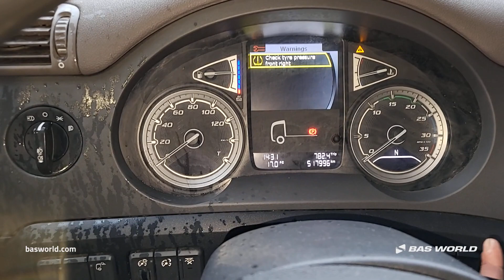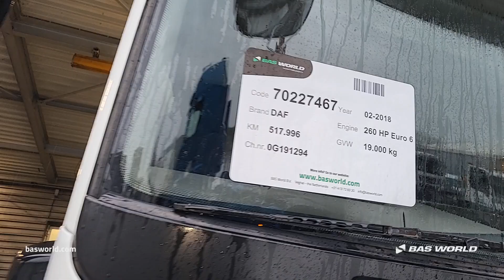70227467 DAF CF